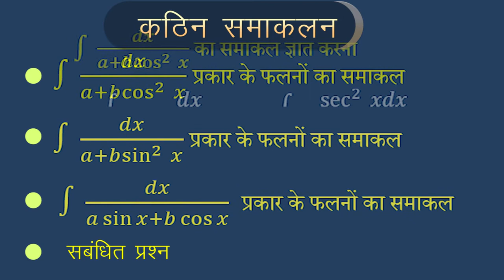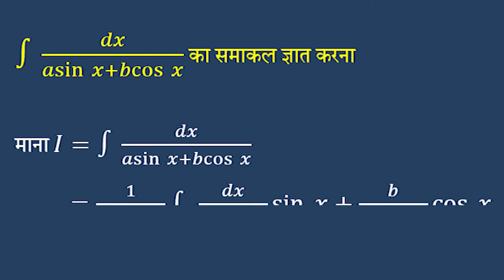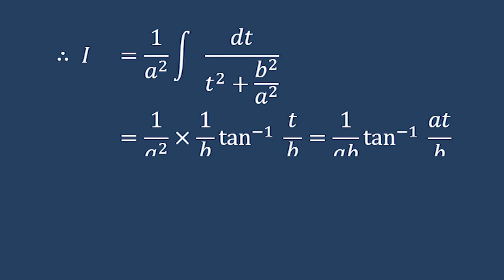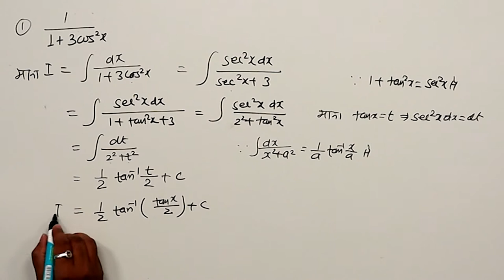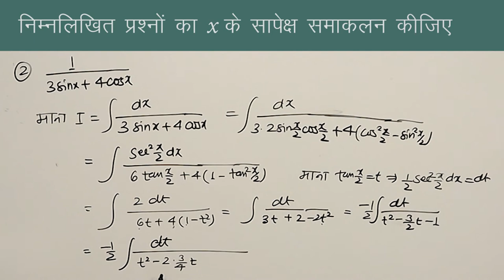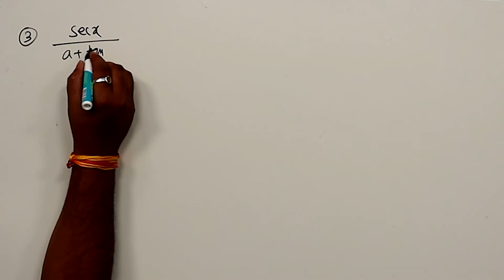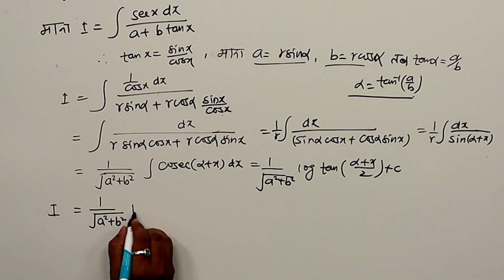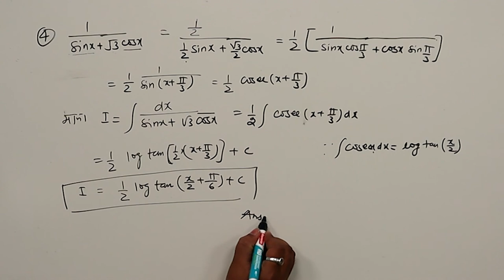CLASS 12th MATHS | CHAPTER 7 B | HARDER INTEGRATION | कठिन समाकलन